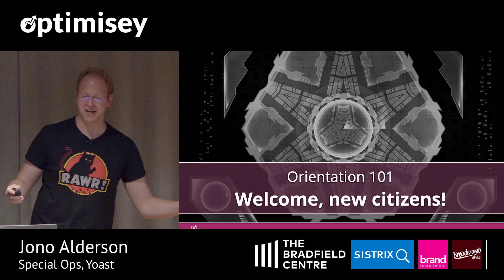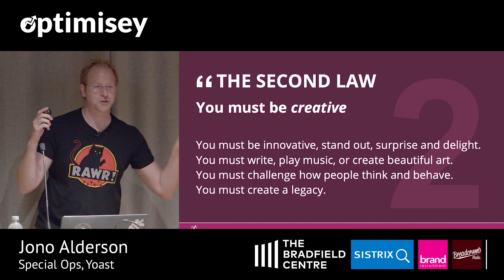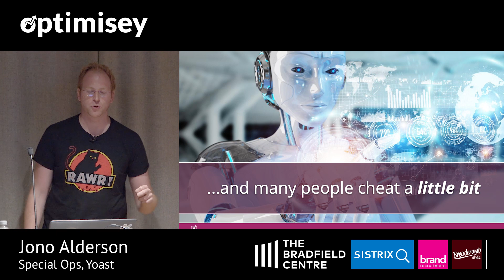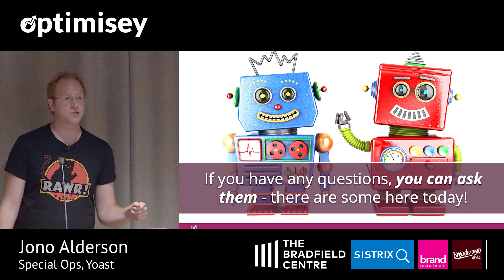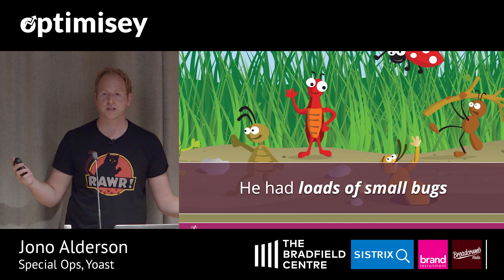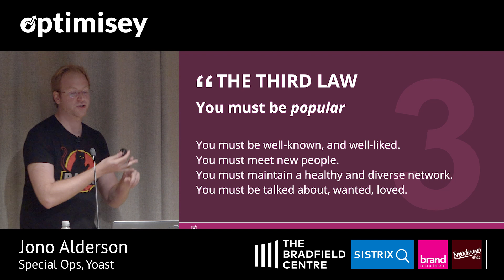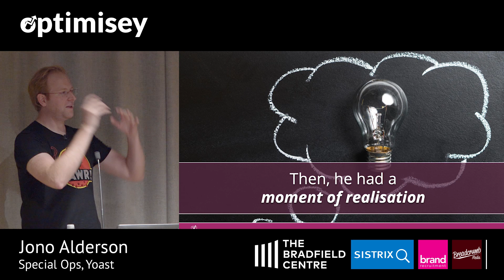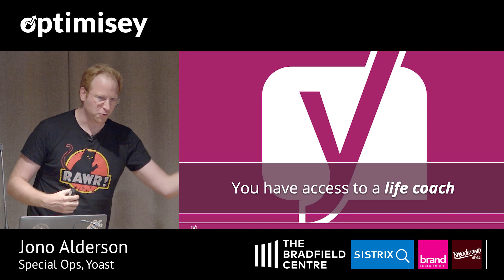The 3 Laws of SEO - Jono Alderson at Optimisey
Jono Alderson, Special Ops at Yoast - explains 'The 3 Rules of SEO' - embracing a fictional(?) vision of a dystopian future, run by 'Global'.

This talk is brilliantly entertaining and informative, with examples and ideas with a few laughs along the way!